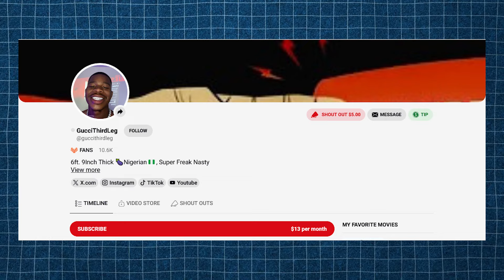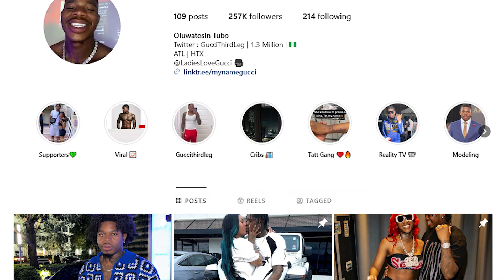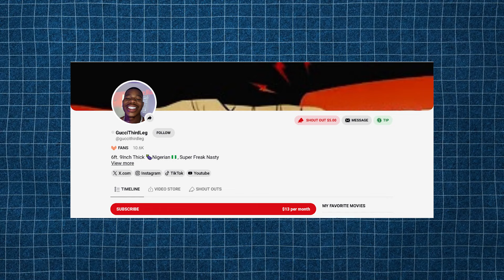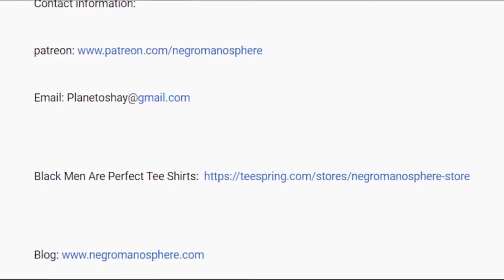He Clapped Transgender Cheeks...Then Had Only Fans Models Itching?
Gucci3rdLeg is the man with the plan messing up his life and everyone elses.